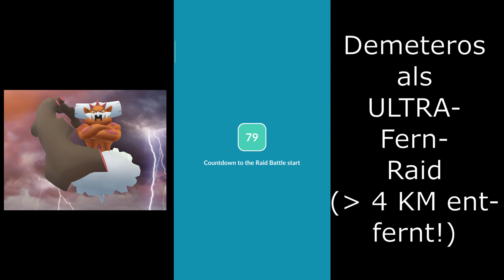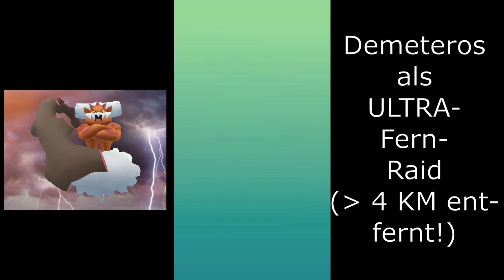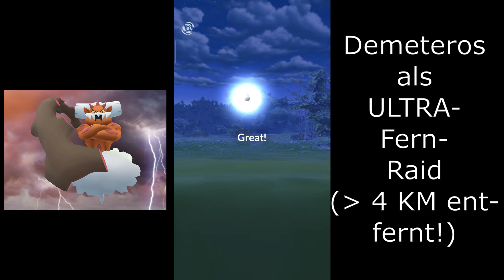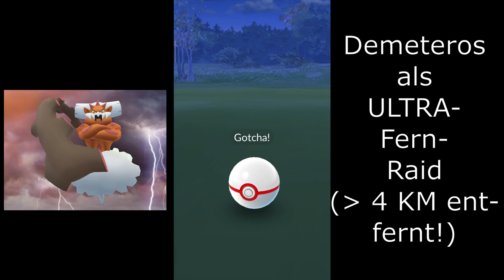1. ULTRA-Fern-Raid in Pokémon GO? Mehr als 4 KM von Arena entfernt! remoteraid fernraid - Folge 20